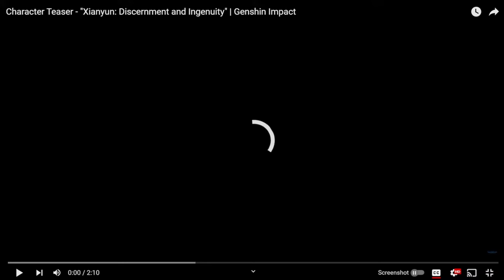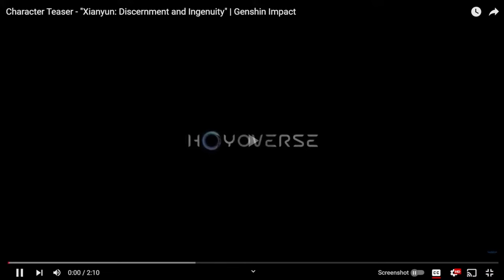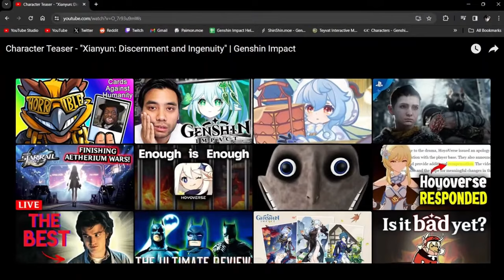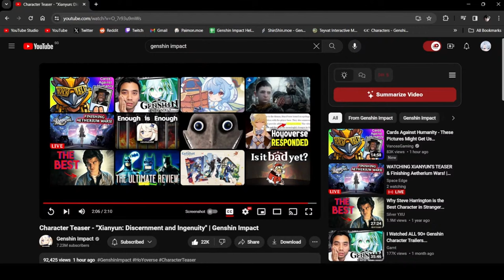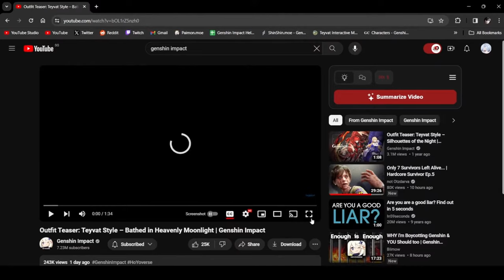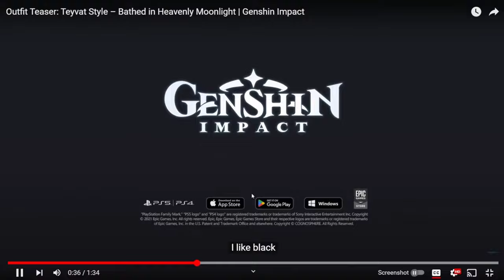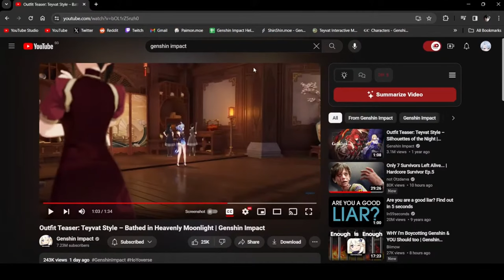Reacting to Xianyun's Character Teaser - "Xianyun: Discernment and Ingenuity"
Today, we're watching Genshin Impact's newly released teaser of the next character in version 4.4, Xianyun, aka Cloud Retainer, aka Ganyu & Shenhe's mom, let's see what she's all about!

Like the stream if you enjoyed it and for some good luck on your gacha rolls!